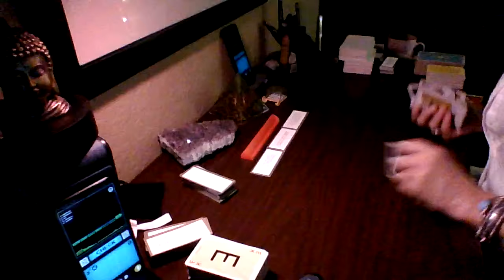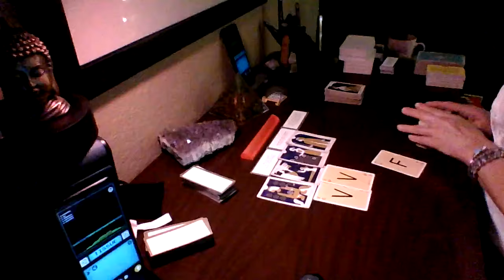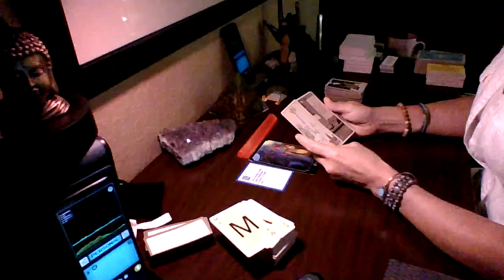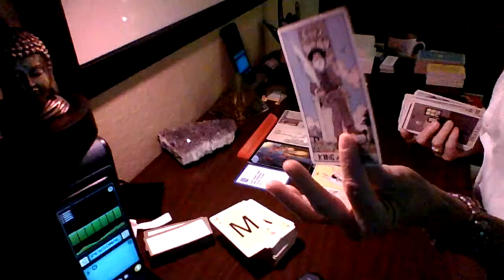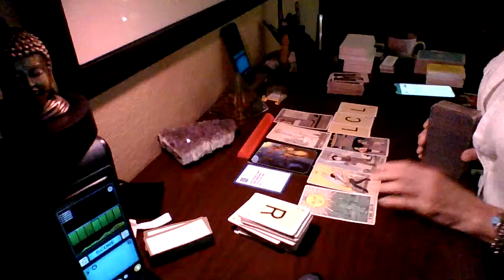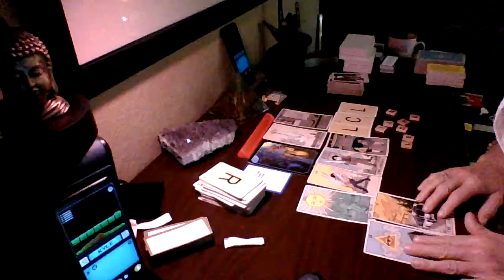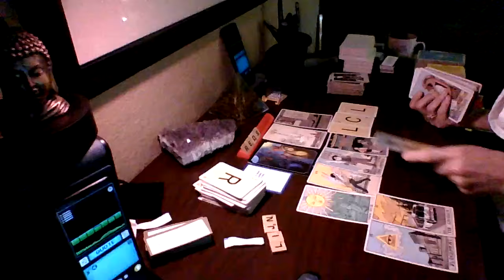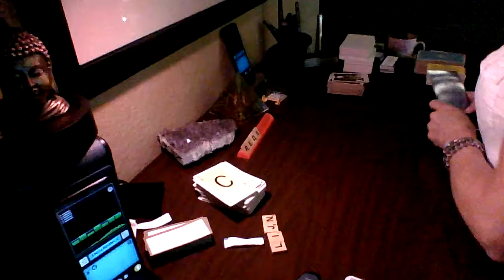"This is THE most corrupt city we've investigated so far". Overwhelming.